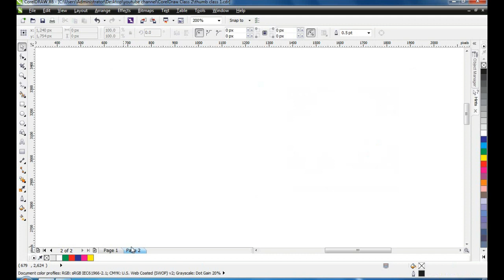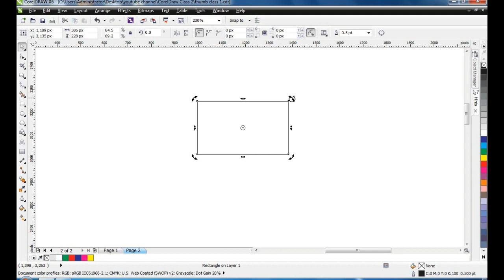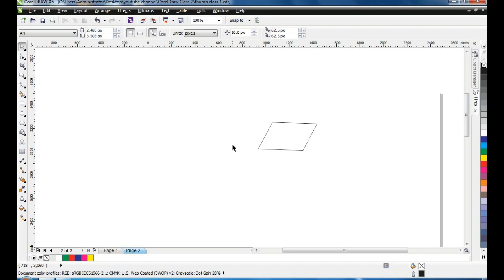Corel Draw in urdu class 2 | Pick Tool in Corel Draw | Learn Corel Draw in urdu hindi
Usage of Pick Tool in Corel Draw. This Class is about How to use
Pick Tool in Corel Draw. Pick tool is very useful tool to select objects.